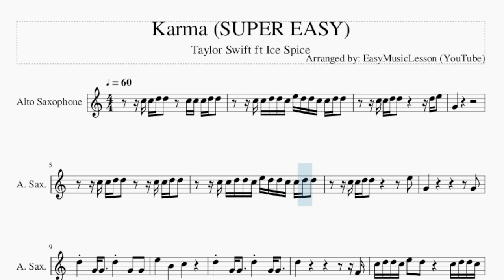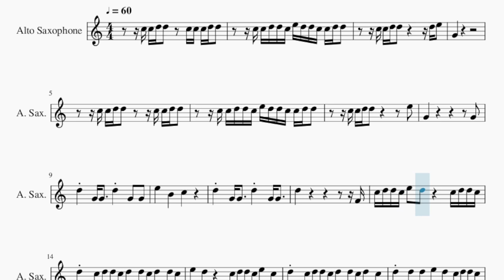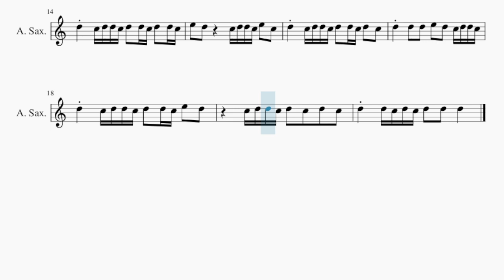SUPER EASY Alto Sax Sheet Music: How to play Karma by Taylor Swift ft Ice Spice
Comment and let us know how the videos have helped you. It keeps us going! :)Here is a sheet music/tab video on the song Karma (SUPER EASY) by Taylor Swift ft Ice Spice on the alto sax. A alto sax sheet music arrangement which is transposed to notes that are easily played by alto sax, for the song Karma (SUPER EASY) by Taylor Swift ft Ice Spice.

EasyMusicLesson teaches you to play the your favorite instrument, through well-arranged sheet music so that you too can learn how to play Karma (SUPER EASY) by Taylor Swift ft Ice Spice on the alto sax as fast as you can. A alto sax sheet music with backing tracks to help your play the song better.

Chords of Saxophone arrangement:
A# Maj   G# Maj   G# Maj   D# Maj   A# Maj   G# Maj   G# Maj
D# Maj   A# Maj   G# Maj   G# Maj   D# Maj   A# Maj   G# Maj
G# Maj   D# Maj   A# Maj   G# Maj   G# Maj

Melody notes of Saxophone:
C5 C5 D5 D5     C5 C5 C5 D5 D5
C5 C5 D5 D5 C5 E5 D5 D5 C5 C5 D5 D5
C5 C5 D5 D5           D5 E5
G4
C5 C5 D5 D5       C5 C5 D5 D5
C5 C5 D5 D5             E5
G4                         G4
D5     G4 G4     D5     G4   G4
E5       B4       C5
D5                           F4
C5 D5 D5 C5 E5   D5         C5 D5 D5 C5
D5     C5 D5 D5 C5 D5   D5 C5 D5   D5 C5
E5   D5         C5 D5 D5 C5 E5   C5
D5     C5 D5 D5 C5 D5   D5 C5 D5   C5
D5     D5   D5   E5   D5   C5 D5 D5 C5
D5     C5 D5 D5 C5 D5   D5 C5 E5   D5
C5 D5 D5 C5 D5   C5   D5   C5
D5     D5 C5 D5 C5 D5   D5   D5